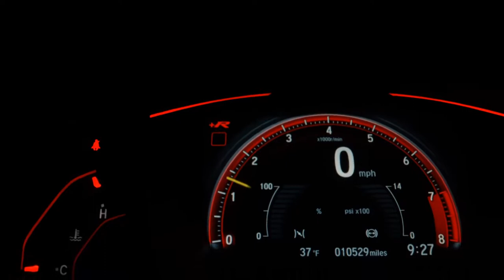RENAULT DUSTER - 2022 - Santo André/SP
Dados do Veículo
Veículo: RENAULT / DUSTER 1.6 16V SCE ZEN
Ano: 2021/2022
Combustível: FLEX
Portas: 4 PORTAS
Câmbio: Automático
Cor: BRANCA
KM: 5.800

✅ Air Bag
✅ Alarme
✅ Ar Condicionado
✅ Ar Quente
✅ Desembaçador Traseiro
✅ Direção Hidráulica
✅ Encosto de Cabeça Traseiro
✅ Freio ABS
✅ Rodas de Liga Leve
✅ Travas Elétricas
✅ Vidros Elétricos
✅ Volante com Regulagem de Altura
✅ Limpador Traseiro
✅ Kit Multimídia
✅ Trio Elétrico
✅ Porta Copos
✅ Trava Elétrica Central
✅ Direção Elétrica
✅ Android Auto
✅ Apple CarPlay
✅ Som Original